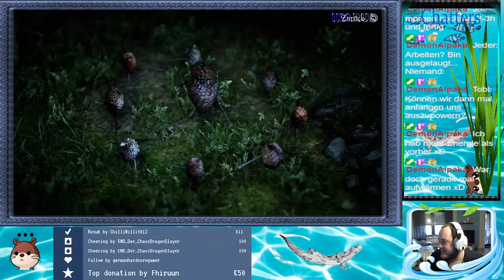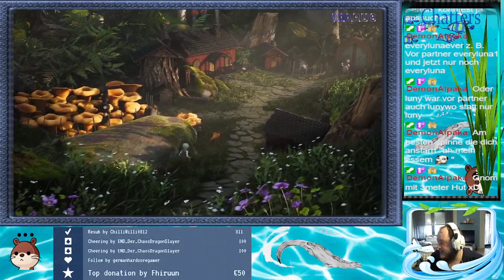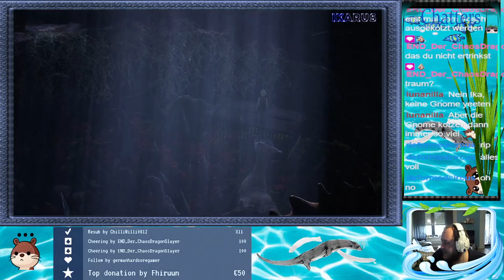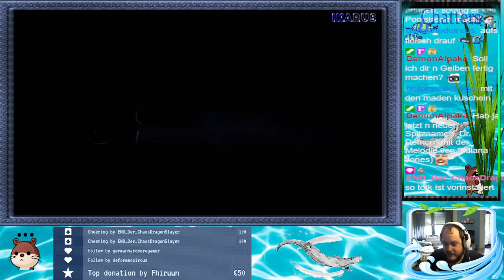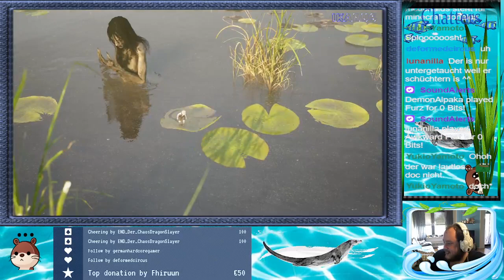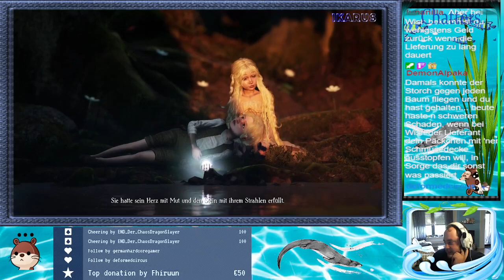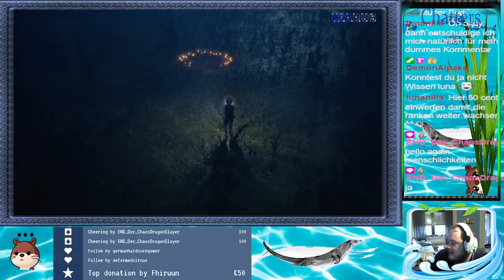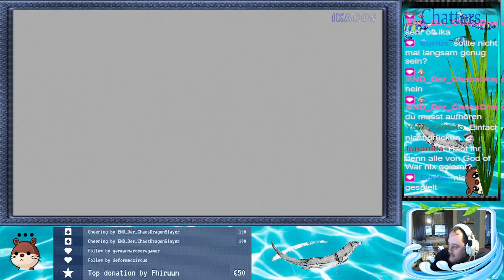[Stream vom 05.05.2023] Bramble: The Mountain King Part 1